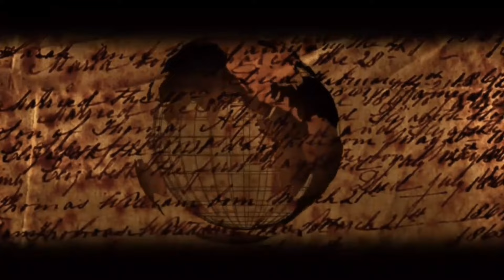¡La Verdad sobre las Sirenas! ¿Criaturas Hermosas o Monstruos Peligrosos? Mitos, Teorías y Leyendas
¡Bienvenido a Impactante! 🙌🏻

En este video, exploramos a fondo la enigmática leyenda de las sirenas, criaturas mitológicas que han cautivado la imaginación humana durante milenios 🧜🏻‍♀️

Sumérgete en las diversas versiones sobre el origen de las sirenas: ¿fueron castigadas por no proteger a Perséfone, o acaso nacieron de la sangre derramada de Aqueloo? ¿Podrían los encuentros descritos ser simples confusiones con manatíes o algo más siniestro y desconocido?